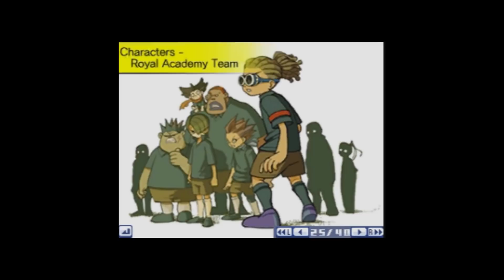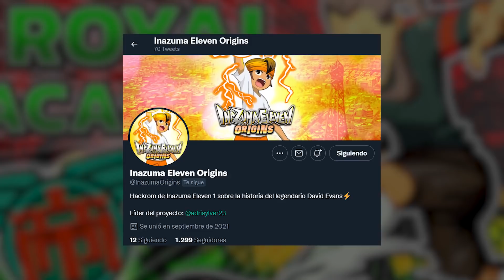ASÍ FUE LA ROYAL ACADEMY de TOM DARK - Inazuma Eleven Origins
Después de muchas peticiones, hoy por fin os traigo la explicación de cómo hemos hecho a la Royal Academy de Tom Dark.

Vídeo grabado y editado por AdriSylver 23